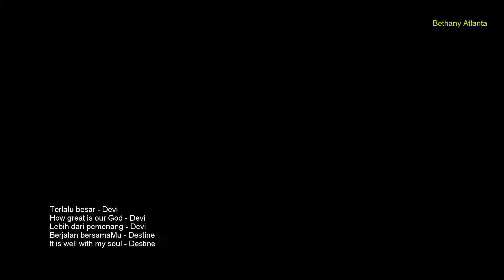(3/25/2018) - Terlalu besar, How Great, Lebih dari Pemenang, Berjalan bersamaMu, It is well